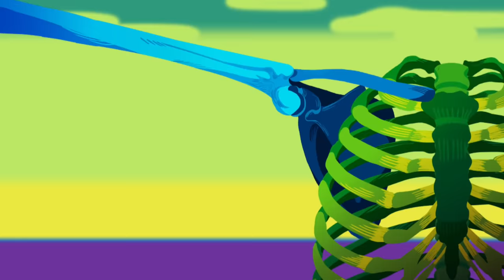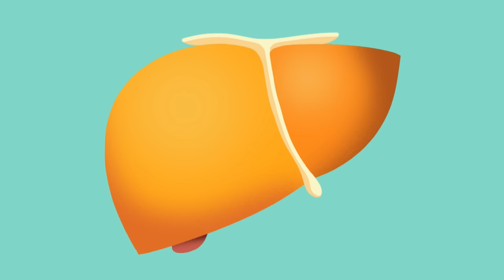StoryBots | Songs About Daily Routines | Wake Up, Get Dressed, Brush Your Teeth | Learning Songs